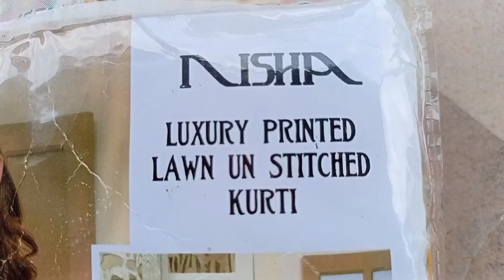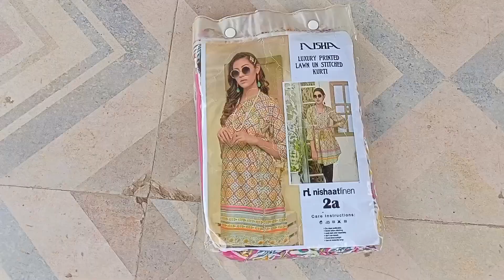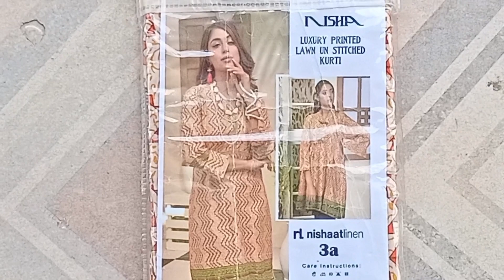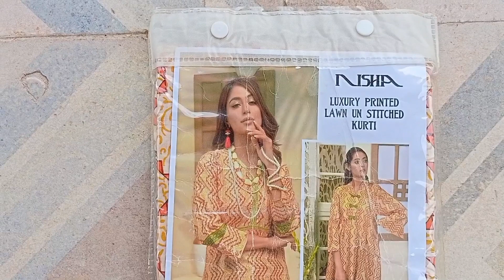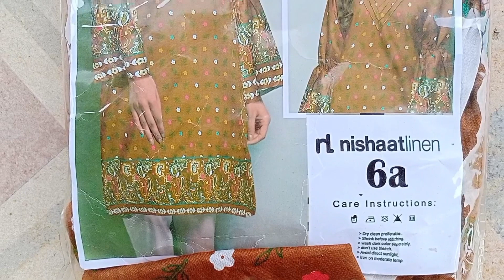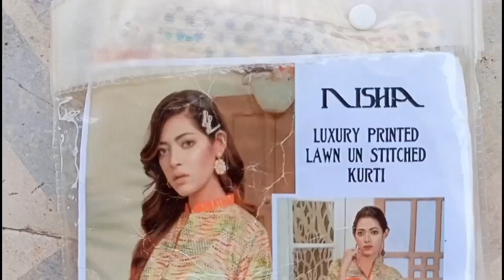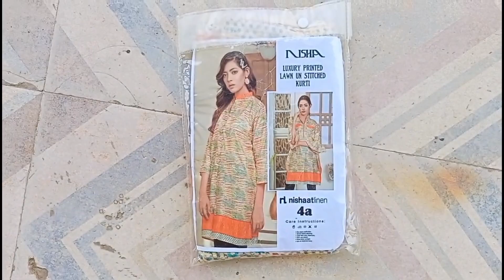Dhamaka Offer 3 Kurtis Sirf Or Sirf 750 Rupees May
BabuPk is an online shopping marketplace that aims to bring a reliable, hassle-free, and convenient shopping experience to the people of Pakistan. BabuPk mission to provide an unfailing and trouble-free shopping experience to the people of Pakistan.

apky lye bhot he achi Khabar hai 3 Branded Kurtis Sirf or Sirf 750 rupees May Dhamaka Offer hai Loot Lo Faida Jitna loot sakhty Ho

ek Zaroori itlaat yeh Offer Ek Mehdood Time K lye available hai